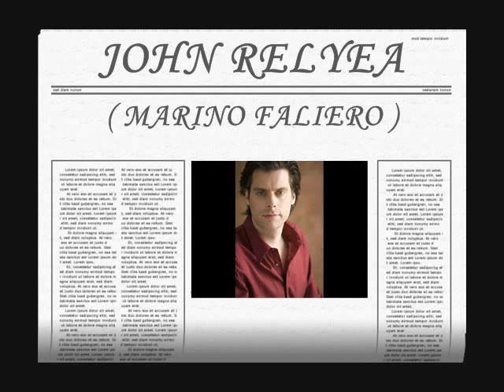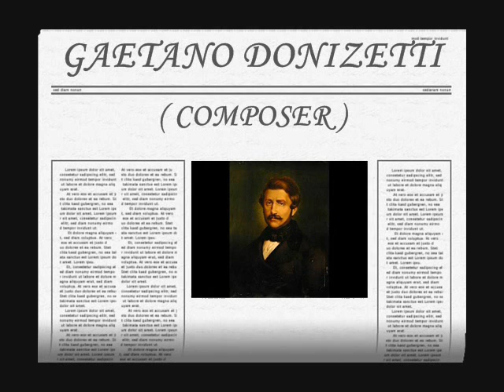John Relyea - Bello ardir ( Marino Faliero - Gaetano Donizetti )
Marino Faliero aria
Conductor - Eve Queler
New York
2001

LYRICS :